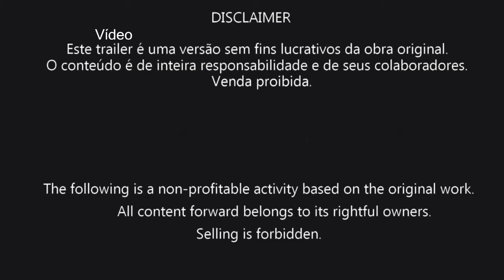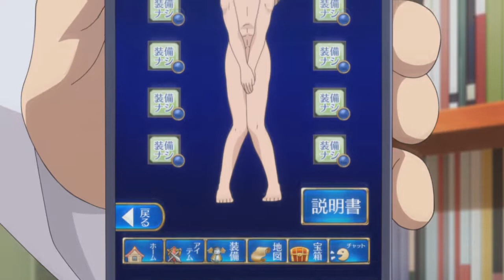Digimon Universe : Appli Monsters - Episodio 3 - Fandublado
Canal de fandublagem onde vou postar alguns vídeos da minha extinta conta Ichigodarkdub.

Aqui postarei fandubs de qualidade!

Vozes:
Haru Shinkai - Anderson Fernandes
Gatchmon e Yujin Ozora- Yago Ribeiro
Takeru "Watson" - Isaac Maioli
Kenta e Kouki - Philip Jhony e Gabriel Freitas